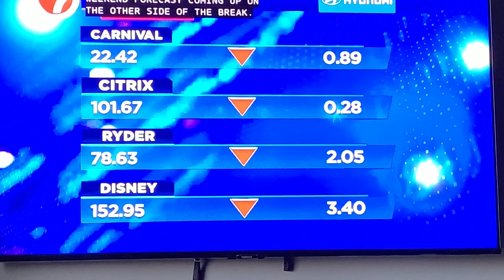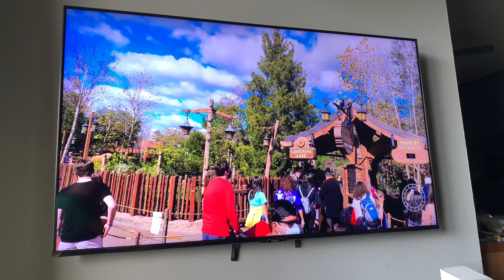Scheduling More Specialist Appointments | Starting to Feel Better...Maybe? | Daily Vlog Episode 192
I'm not at 100% yet, but I am breathing much easier this week. I'm also getting ready to see the cardiologist, which is great news. I'm on a path to finally start feeling better! Let me know how you spent your weekend, and I hope you're having a great day!

Rumbl/Rizzle: @MommaFriendly